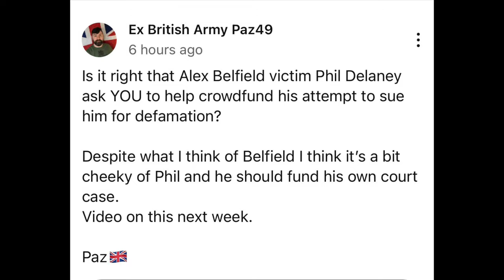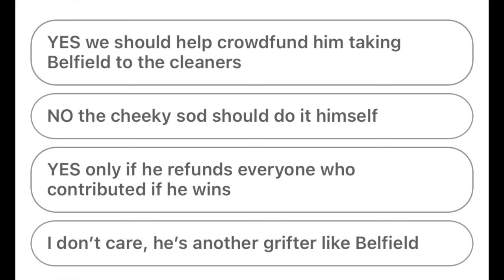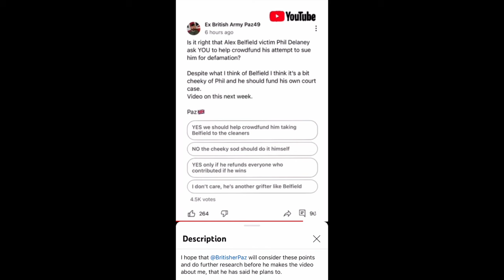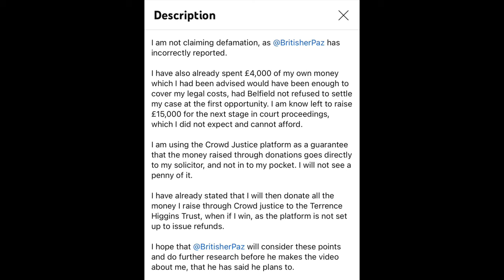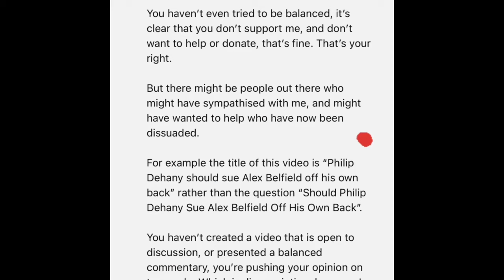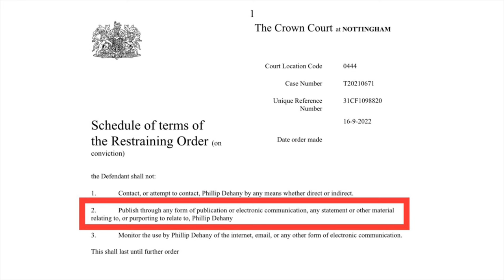So @BritisherPaz you wanna talk about Alex Belfield….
This is my reaction video in response to the video made by ​⁠@BritishPaz49  ⬇️

“SHOULD Philip Dehany Sue Alex Belfield
Off His Own Back?”

That was posted on 12th September 2023.

My video is intended to address some of the questions raised in @BritishPaz49’s video.

I am Philip Dehany, one of the several victims who were stalked by former BBC presenter Alex Belfield, which led to him being jailed for five and a half years.

During the course of harassment, Belfield made over 30 videos about me that he posted on YouTube. They contained lies and false allegations that his fans now continue to spread.

Despite being jailed and have restraining orders imposed on him, Belfield continues to write to people to slander me, and incites them to continue to harass me, and write lies about me.

This is why I am taking legal action against Alex Belfield, to clear my name.

Belfield has already settled Jeremy Vine’s claim for defamation admitting that “Mr Belfield never had any basis at all to make the false allegations of dishonesty against Mr Vine.”

Belfield also stated “the defamatory and seriously harmful allegations of dishonesty which he made against the Claimant are entirely false.”

In the criminal trial against Belfield was found guilty of making “wholly false allegations”.

My Story:

I was one of the several victims attacked and harassed by Alex Belfield, because of my sexuality.

I spoke out about him to combat homophobia and am now trying to raise £15,000 to seek acknowledgment, an apology and damages.

I have already paid over £5,500 in legal fees, and now need to continue to raise £15,000 to pay for the Particulars of Claim.

If you are able to continue to support me, by sharing my story, thank you.

I am raising money through Crowd Justice. All the money raised will go directly to Samuel Solicitors.

Who I Am:

I am Philip Dehany and I need your help. I was a theatre blogger and am now a volunteer for the Terrence Higgins Trust.

I am one of the several victims who were harassed by former BBC presenter Alex Belfield, which led to him being jailed for five and a half years. After his trial concluded, but before he was sentenced, Belfield publicly revealed information about my HIV status. I am now claiming compensation from him in the civil courts, under the Protection from Harassment Act 1997.

Belfield’s awful campaign of harassment against me, (much of which was directed at my sexuality) continued even during and after his trial. He constantly published harassing videos about me and others, and made a lot of money from YouTube advertising revenue and by asking for donations from his followers.

The impact upon me has been huge - my reputation has been seriously damaged and I lost my passion, confidence and ultimately my income as a theatre blogger. I am now seeking therapy.

Unless Belfield agrees to settle with me, which seems very unlikely, I will have no choice but to issue court proceedings against him and my costs to take the matter all the way to trial could reach £100,000.

Although being convicted for stalking and settling a defamation claim with Jeremy Vine, Belfield still refuses to acknowledge the damage he causes to me.

Please help me to raise legal fees to claim compensation from ex BBC presenter Alex Belfield who harassed and stalked me, and then threatened “he’d be back”.

ALEX BELFIELD: The Truth, The Whole Truth, and Nothing But The Truth

I will be continue to update this article with evidence until this case is resolved.

Further reading

These are the sentencing remarks from the case ‘R v Belfield’ detailing the full case:

This article was published in The Guardian including an interview I did with Helen Pidd.

This article was published in the Guardian after Belfield was sentenced.

This article was published in the Guardian after Belfield was found guilty.

SUNDAY MIRROR EXCLUSIVE: JeremyVine’s incredible gesture for fellow victims of ex-BBC DJ stalker